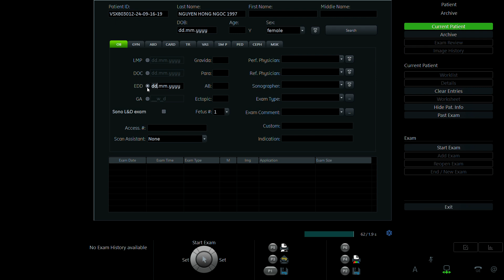NGUYỄN HỒNG NGỌC 1997 P2